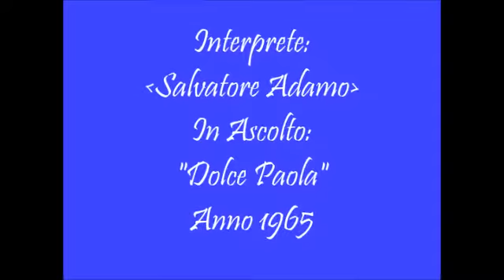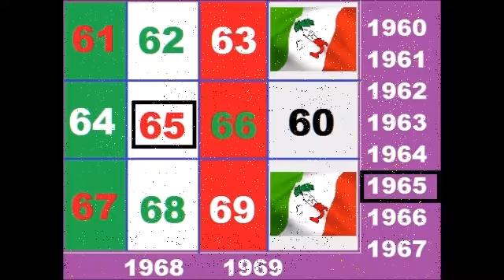Dolce Paola {1965} Salvatore Adamo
Canzoni Anni 60 - Qui 1965
Adamo - Dolce Paola
Tutta la play list la trovi a questo indirizzo Youtube: